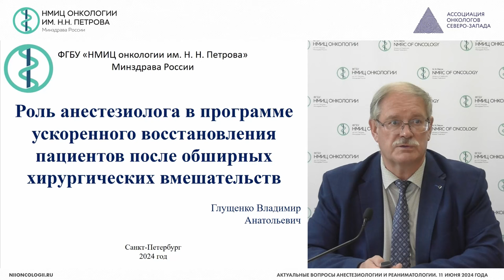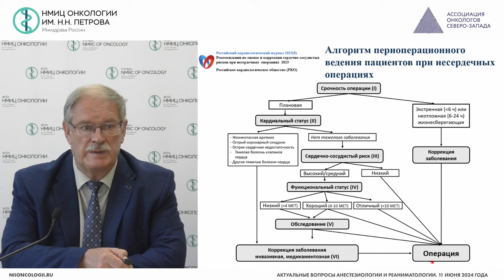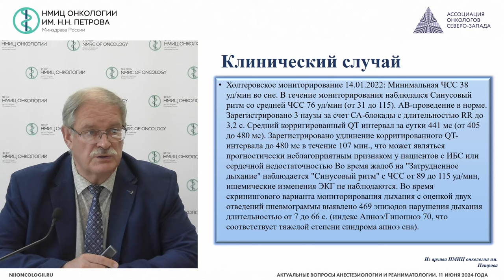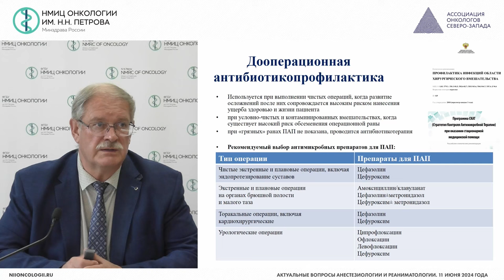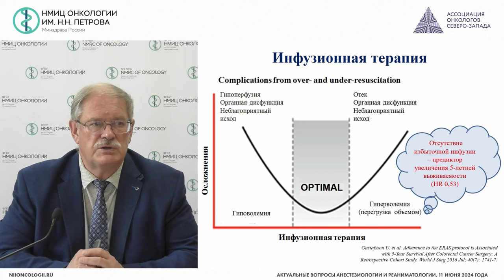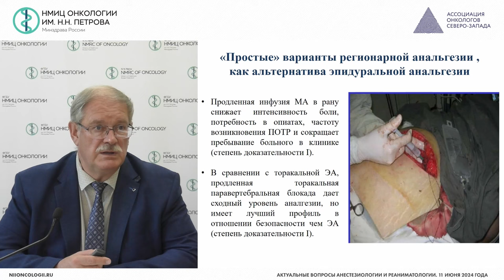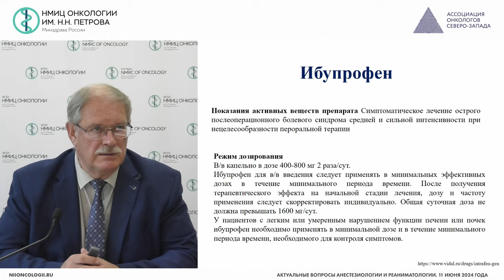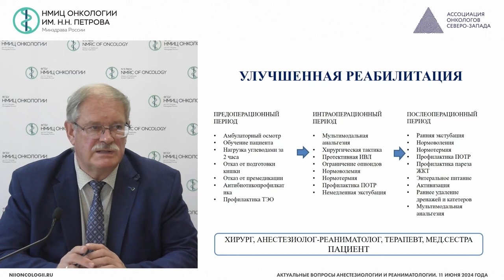Роль анестезиолога в программе ускоренного восстановления пациентов после обширных хир. вмешательств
Глущенко Владимир Анатольевич – заместитель руководителя клиники по анестезиологии и реаниматологии, заведующий научным отделением-ведущий научный сотрудник научного отделения анестезиологии, реаниматологии и алгологии НМИЦ онкологии им. Н.Н. Петрова, д.м.н., проф., г. Санкт-Петербург

Вебинар «Актуальные вопросы анестезиологии и реаниматологии»